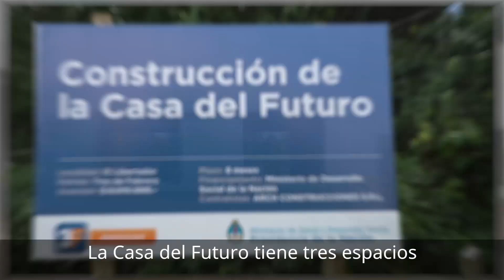Casa del Futuro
CONSTRUÍMOS FUTURO 👍

Arrancó la obra de la Casa del Futuro en el barrio El Libertador, un espacio que nace para potenciar el crecimiento de nuestros jóvenes y acompañarlos en la creación de ideas y proyectos para el futuro.

Va a contar con un aula digital 💻, talleres de oficio 👩‍🔧 y espacios lúdicos 🏓para compartir y hacer amigos. Mirá lo que se viene en la zona norte de Tres de Febrero